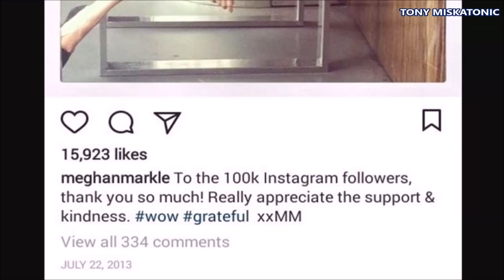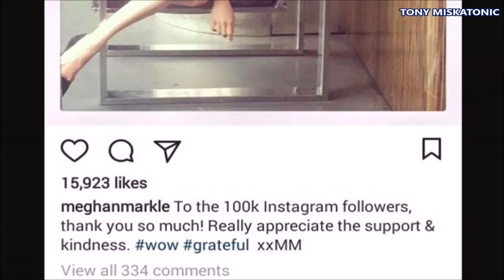EL HOMBRE QUE RECHAZÓ A MEGHAN MARKLE. DIVORCIO DE PETER PHILLIPS NIETO DE REINA ISABEL.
La verdad es que casi no tenía idea de quién era ella. Inconspicua con un abrigo negro, jeans oscuros y botas de tacón alto, Meghan Markle era solo otra actriz esperanzada en ese momento, si es que tenía una sonrisa de Hollywood.

Pero incluso cuando nos conocimos hace cuatro años, parecía decidida a elevar su perfil en este país, y por eso había acordado pasar una fría noche de noviembre conmigo, buscando una o dos menciones en la prensa británica.

Joven, brillante y enérgica, le estaba yendo bien con un nuevo papel en el drama legal estadounidense Suits, y claramente estaba yendo a lugares.

Mientras nos abríamos paso a través de una botella de Prosecco en el bar de la azotea del Sanctum Soho Hotel, algo más quedó claro también: su gran interés en los hombres británicos de cierta, bueno, posición.

Sacando un iPhone de su bolso, señaló la foto de un hombre guapo en su cuenta de Twitter y dijo: '¿Conoces a este tipo, Ashley Cole?